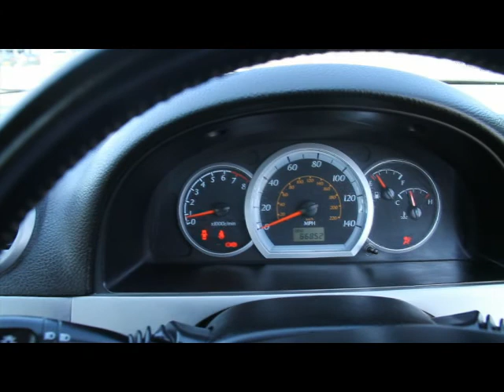Chevrolet Lacetti 1.6 SX